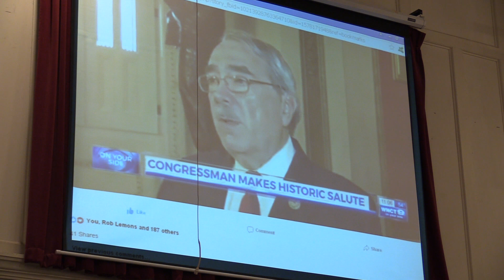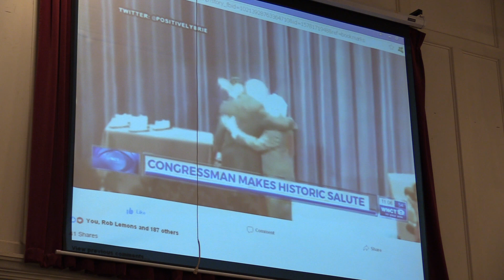Part 3: Black History Month Celebration "Silence Is Not An Option"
Part 3: Black History Month Celebration
"Silence Is Not An Option"
Congressman G.K. Butterfield
Attorney Anita Earls For NC Supreme Court
Mt. Zion Progressive Primitive Baptist Church
Rev. E. Ray Bynum Pastor
Jackson Chapel First MBC Wilson NC